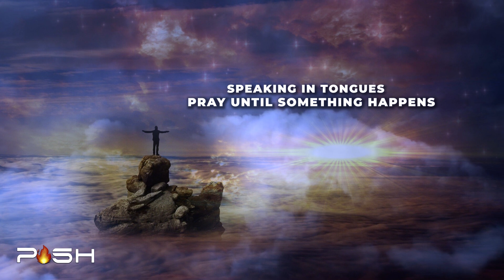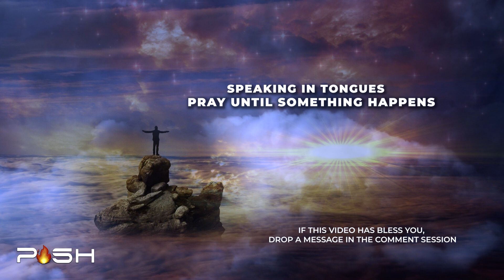Tongues Of Fire | Speaking in Tongues Prayer To Break Chains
When you pray in tongues you are praying for God's perfect will. Your spirit is connected to God and you are allowing Him to work and move in your life.

When you pray in tongues, your spirit is in direct contact with God, Who is Spirit. When you speak in tongues, you are talking to Him by divine supernatural means.

When you pray in tongues you are changing the atmosphere around you. Because you are connecting to the spirit. Healing, signs, wonders, peace, joy will be present. You are allowing the Spirit to move and allowing the supernatural to manifest.

speaking in tongues church

speaking in tongues prayer

people speaking in tongues

prayer against evil tongues speaking against you

speaking tongues

what is speaking in tongues

pentecostal speaking in tongues

talking heads speaking in tongues full album